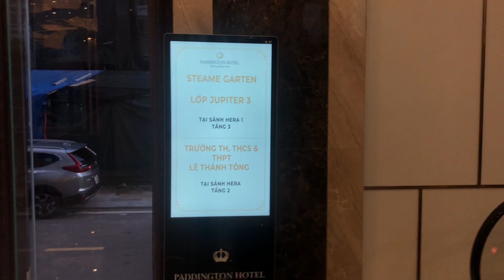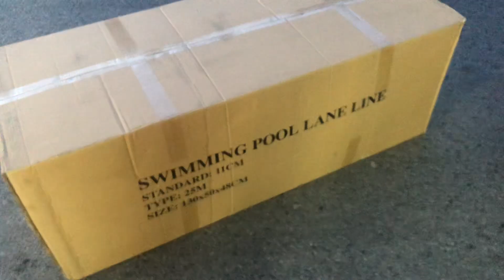[Dasu Vlog #4] Khép lại năm học 2022 - 2023 với Lễ Tổng Kết cùng đồng nghiệp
Thiết bị quay: Apple iPhone 8 Plus
Phần mềm edit: CapCut